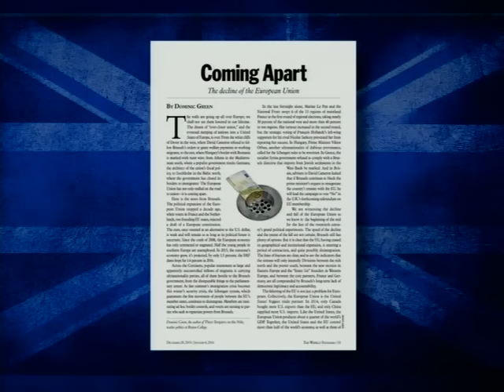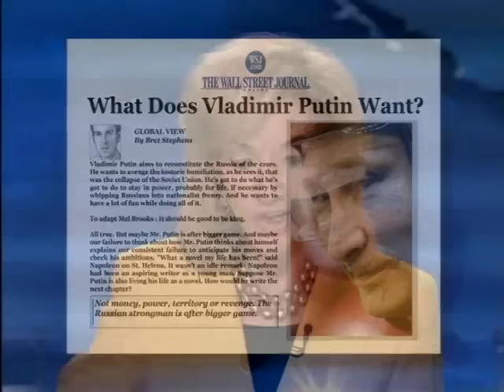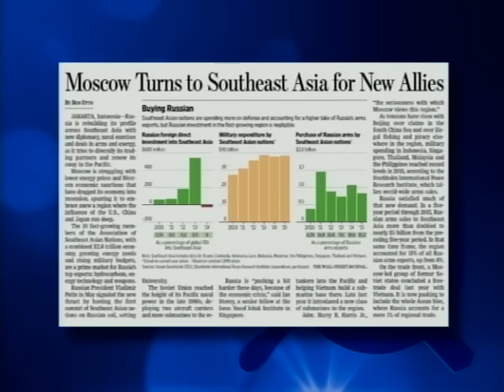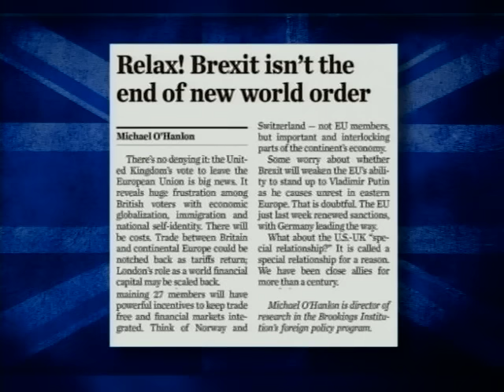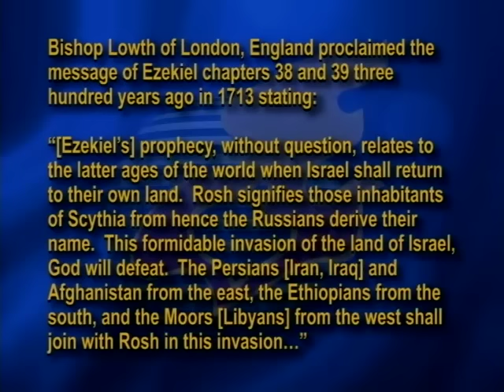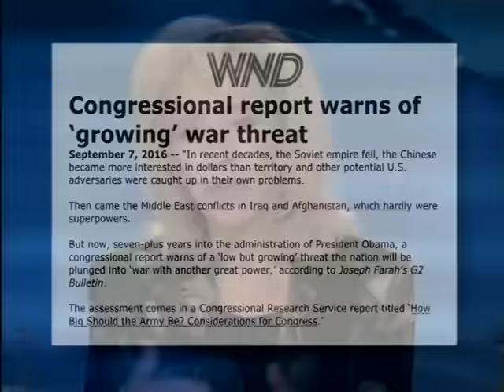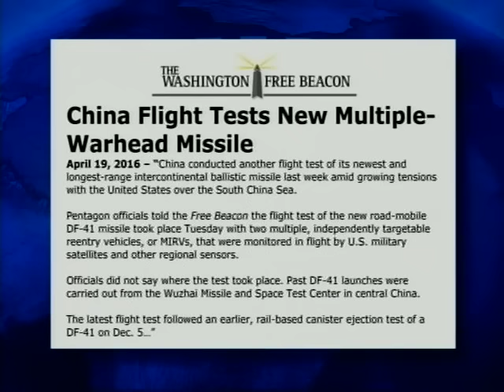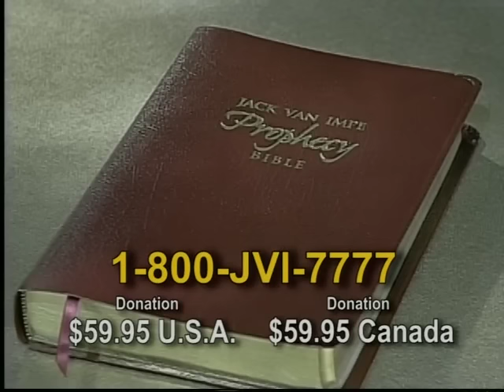Jack Van Impe Presents -- December 31, 2016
This weeks Headlines:
What affect will Brexit have on the European Union?
The Gathering Nuclear Storm...
Bishop Lowth and Ezekiel’s Prophecy...